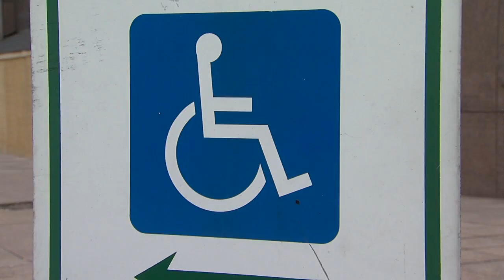CLE handicapped issued tickets in handicapped zone that includes a fire hydrant